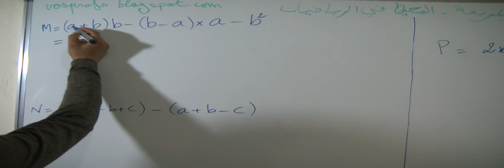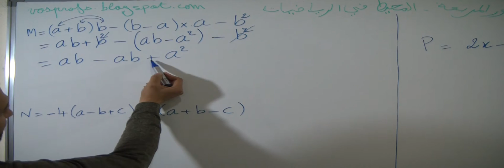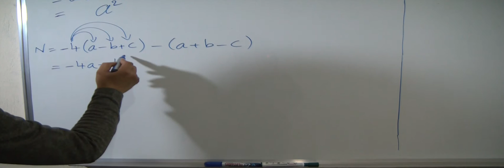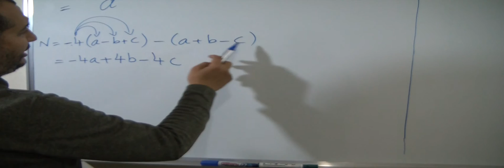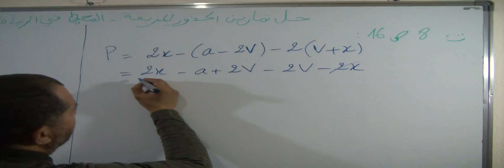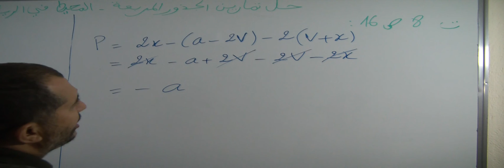حل التمرين 8 الصفحة 16 من المحيط في الرياضيات الثالثة اعدادي - الحساب العددي (الجزء 2)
حل التمرين 8 الصفحة 16 من الكتاب المدرسي المحيط في الرياضيات الثالثة اعدادي - الحساب العددي
عنوان الدرس : الحساب العددي الجذور المربعة
الأستاذ : دحميش رشيد Dahmich Rachid
المخرج : الشويبي مراد Chouibi Mourad